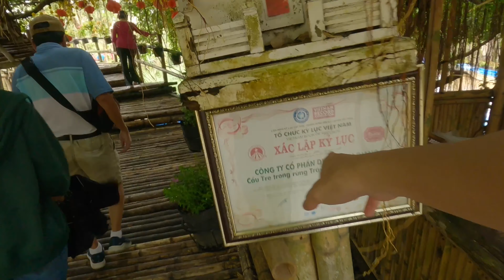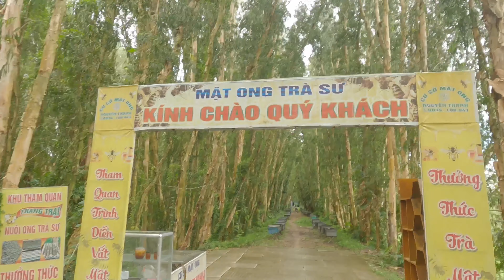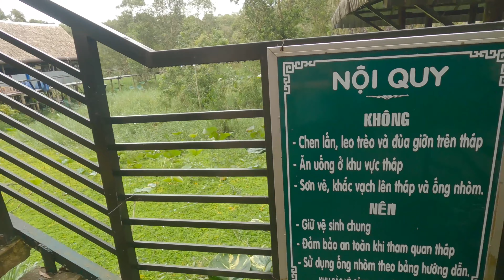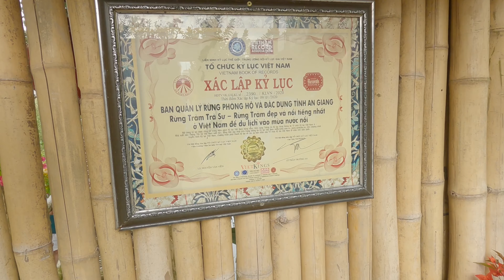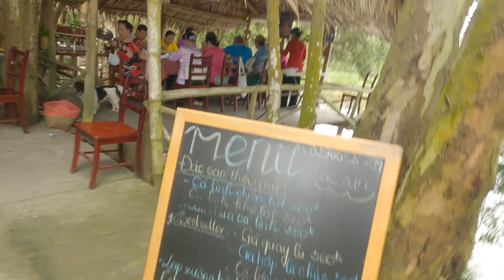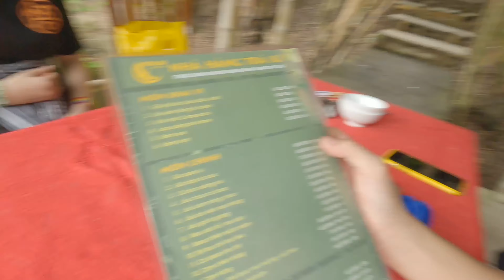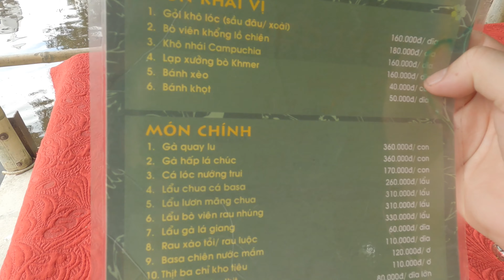Mật ong tại rừng tràm lớn nhất Việt Nam - Rừng Tràm Trà Sư #2 || Du lịch An Giang